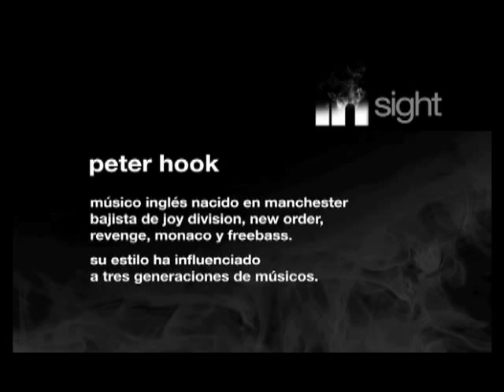Peter Hook (Joy Division, New Order, Freebass)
Cuando Peter Hook comenzó a tocar el bajo con su primer grupo inspirado en el punk, allá en su natal Salford, seguramente jamás se imaginó que más de 30 años después visitaría un lugar conocido como la Cd. de México en calidad de DJ, y que nos ofrecería una entrevista tan sincera como ésta, en la que los viejos fantasmas de Joy Division y New Order regresaron a pedir cuentas esa tarde, en la que Peter Hook habló y habló.